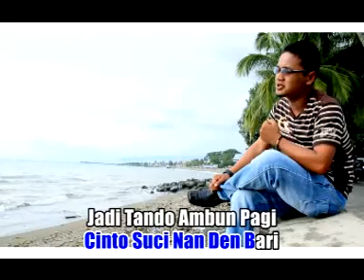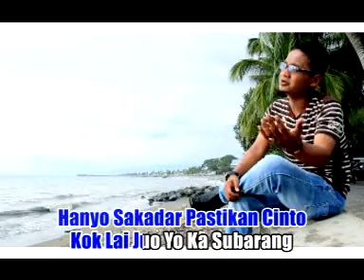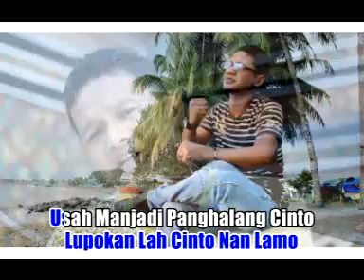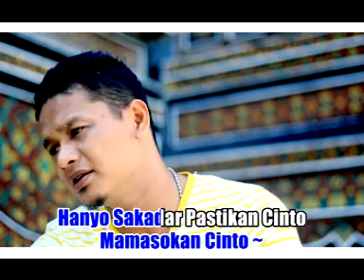YUDIKA - Janji Hati (Official Music Video)